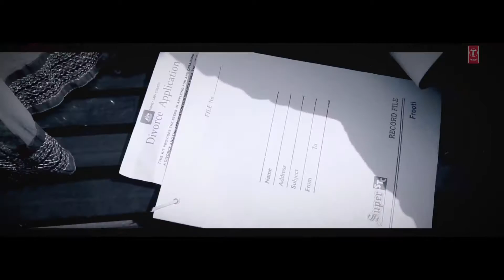Phir bewafai...... kedi ho gae khata.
Phir bewafai. .2016